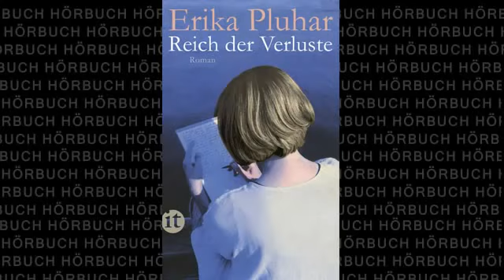Reich der Verluste Hörbuch von Erika Pluhar Roman